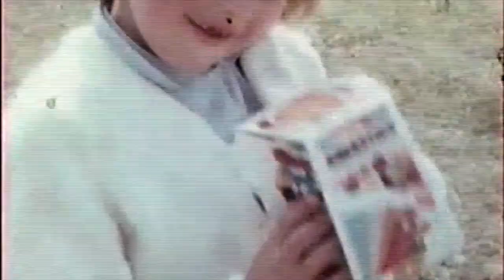Easter Egg Hunt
Easter egg hunting back in c1969 in Tonbridge, Kent. The film is very shaky as captured on an old cine camera by McCulloch Family.